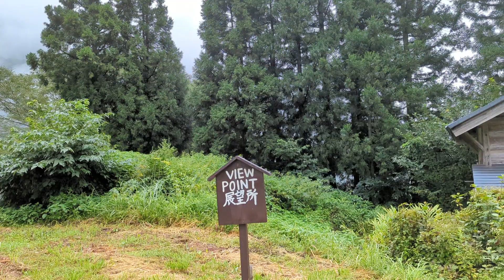September 2, 2022GokayamaAinokura Gassho-ZukuriVillage World Heritage Site Toyama 五箇山相倉合掌造り 世界遺産